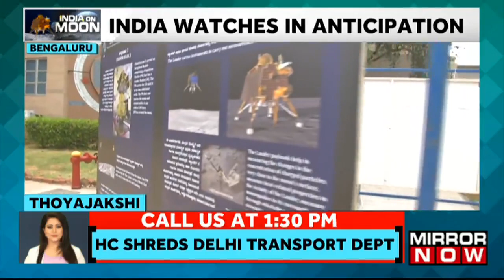Nehru Planetarium In Bengaluru Prepares For The Soft Landing Of The Vikram Lander On The Moon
The Nehru Planetarium in Bengaluru has started preparations for the soft landing of the Vikram lander on the moon today, where live screenings will also happen from 5 p.m. onwards. Today in Nehru Plaza, there is free entry for people who can come and watch the live streaming of Chandrayaan 3 landing on the moon. India is leading the world on an extraordinary lunar journey. Chandrayaan-3 gracefully orbits its way towards lunar glory. In a matter of hours, the Vikram lander is scheduled to gently touch down on the unexplored southern region of the moon at 6:04 p.m. today. Watch the entire video to know more.